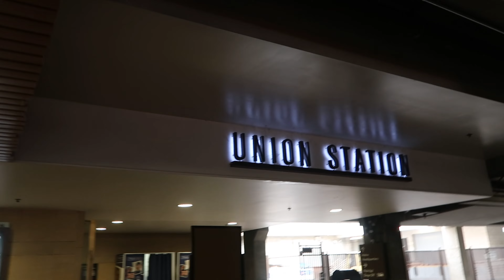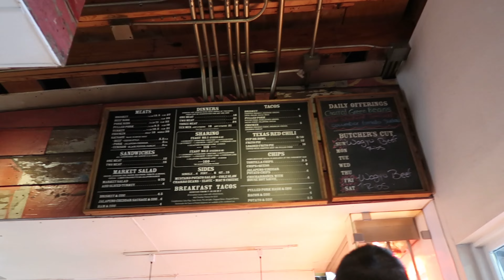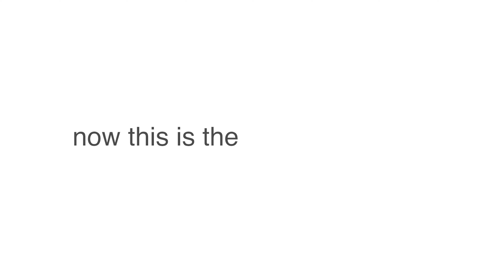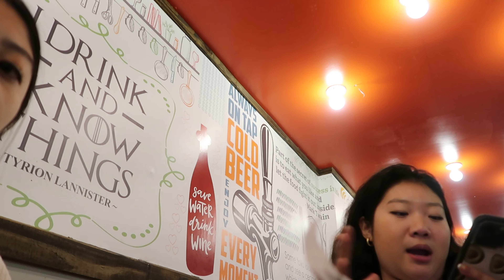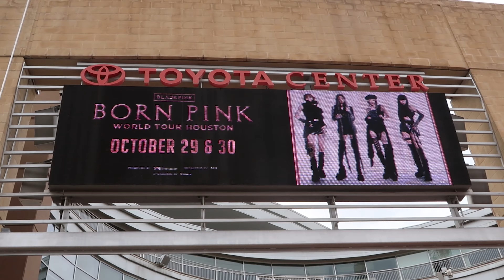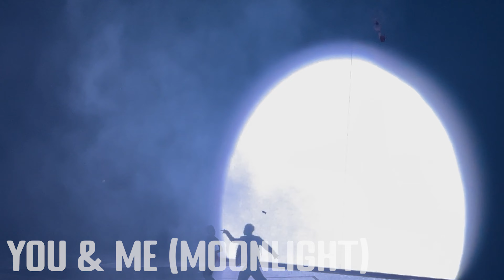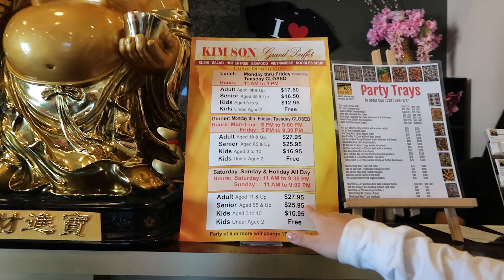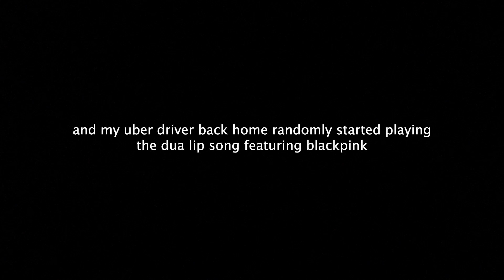blackpink born pink world tour in houston (day 1)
tag yourself... are you an olivia (the cheap), claudia (the chaotic), or christy (the content creator) on vacation? surprisingly, the trip actually made it out the group chat! the subtle asian sadgurls got to see blackpink, get food coma at an all you can eat vietnamese/chinese buffet, and were the only one dressed up as teletubbies for halloween at the concert.